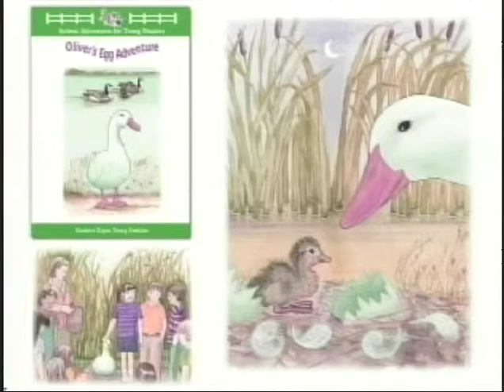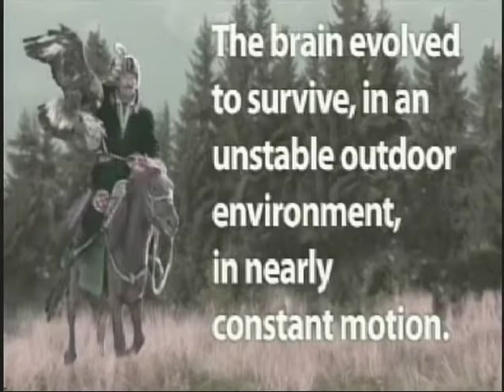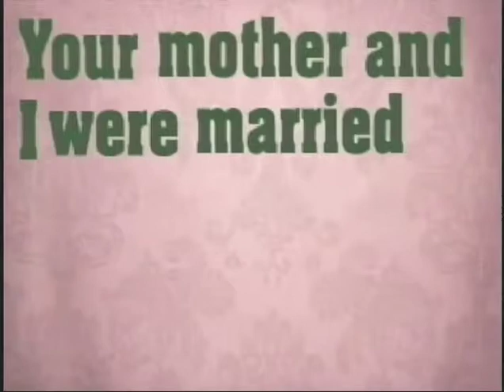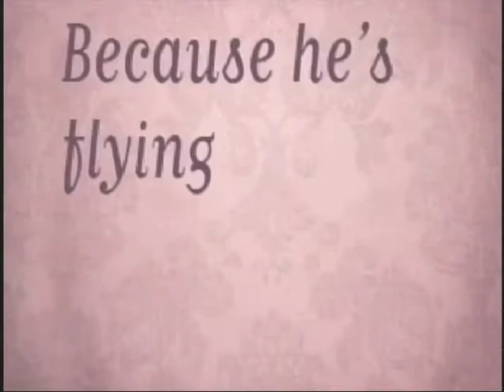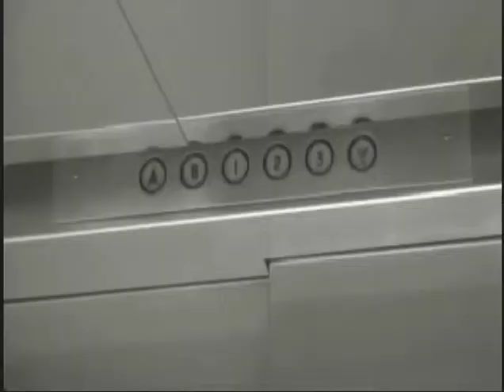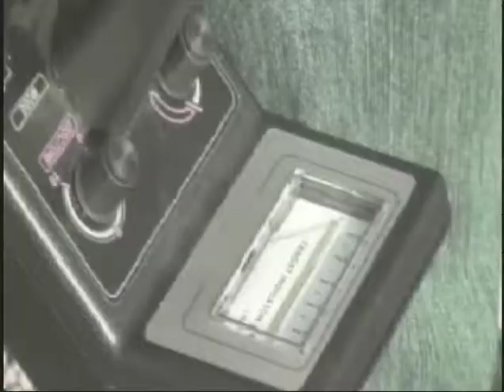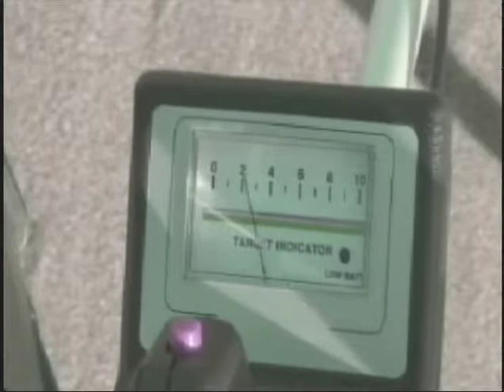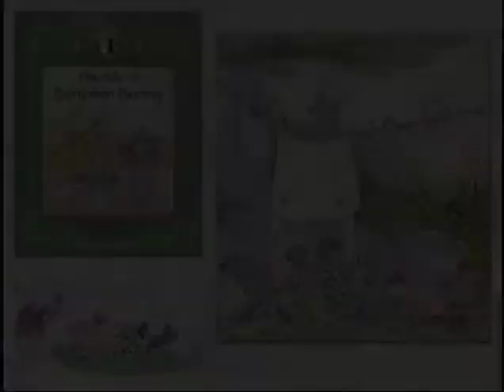The New Directors (Wendy B)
TV Production 1 @ NCC